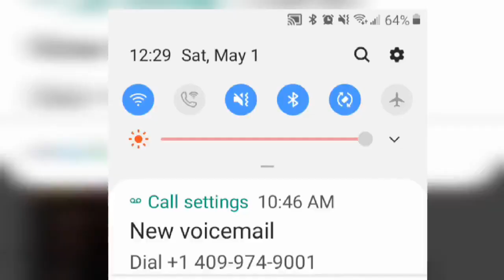Judge Judy Season 22 6 Years ago